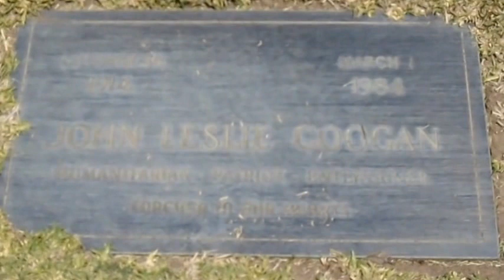Grave of Jackie Coogan - Uncle Fester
The grave of John Leslie "Jackie" Coogan who played Uncle Fester on the TV show The Addams Family.